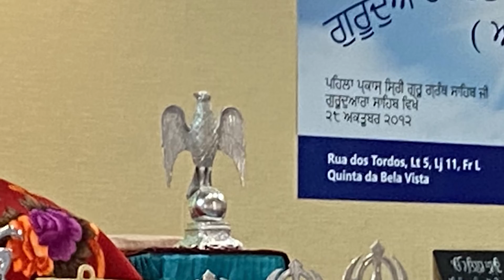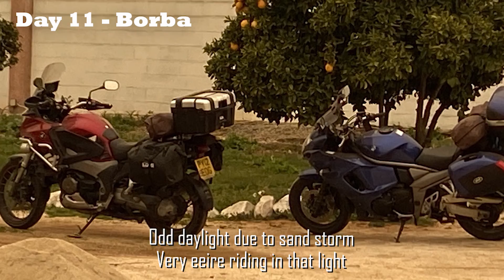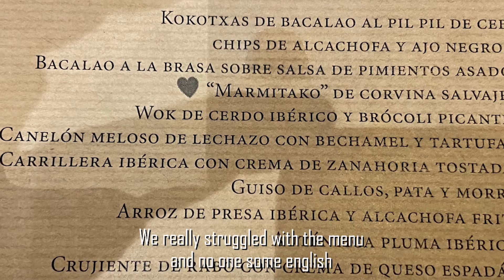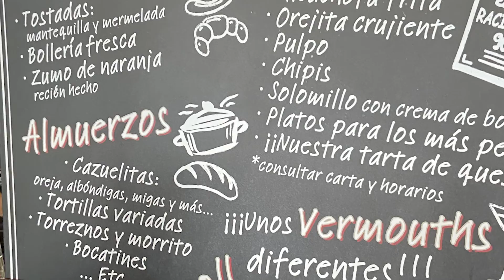Visiting Sikh Gurdwara in Albufeira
EP8 - Chakravarti Tour - Mar 2022
Faro to Albufeira to visit the Gurdwara in Albufeira to give thanks for keeping us safe as well as having some lovely Langar. Then we start to head north through mid-Portugal onto Borba (N4) where we spend a night in some log cabins., Medina del Campo (CL-602),  Elvas (N-112)) and finally onto via Olite (N-113).

Nick - 2012 Honda Crosstourer VFR1200X DCT
Jas - 2013 Suzuki GSX 1250